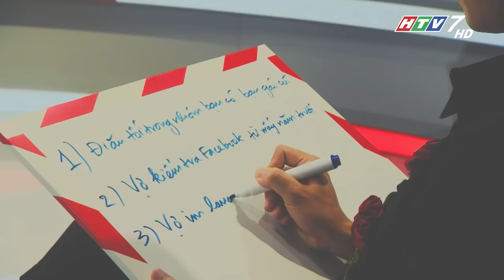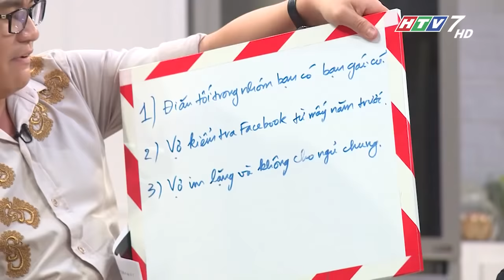Là Vợ Phải Thế l Tập #1 l Full HD: Lê Thúy, Đỗ An - Thanh Thúy, Đức Thịnh (16/5/2017)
Là Vợ Phải Thế - Smart Wives được phát sóng lúc 21h45 thứ Ba hàng tuần trên HTV7
LVPT TAP 1 I LVPT TẬP 1
TAP 1 LVPT I TẬP 1 LVPT
Là Vợ Phải Thế - Smart Wives là một chương trình có format hoàn toàn mới lạ khi kết hợp khéo léo giữa Talkshow và Gameshow vui nhộn. Trong chương trình sẽ có cố định 2 MCs nữ duyên dáng và 1 MC Nam hào hoa. Mỗi tập sẽ mời thêm 2 cặp đôi là người nổi tiếng cùng tham gia. MC cùng các người nổi tiếng sẽ thảo luận, đưa ra ý kiến cũng như tham gia các thử thách hài hước, khó đỡ mà chương trình đặt ra
Sự dẫn dắt của 3 MC: Việt Hương, Hồng Đào, Đại Nghĩa
Với sự góp mặt của những cặp đôi nổi tiếng như: Thanh Thúy – Đức Thịnh, Tú Vy – Văn Anh, Vợ chồng Lê Thúy, Dustin Nguyễn,…